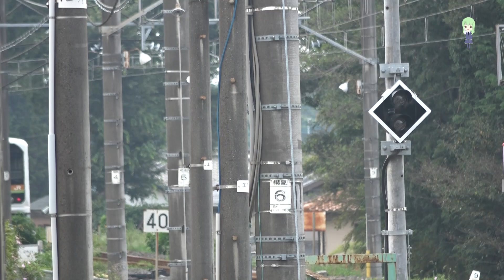三菱GTO-VVVFといったらこの音！209系・E217系・りんかい線70-000形VVVFサウンド集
いい音。消滅寸前。

0:00 209系3000番台
1:44 209系500番台
3:46 209系1000番台
5:38 E217系
7:05 りんかい線70-000形
8:48 209系3100番台

鉄道の解説動画などを上げているチャンネルは此方から